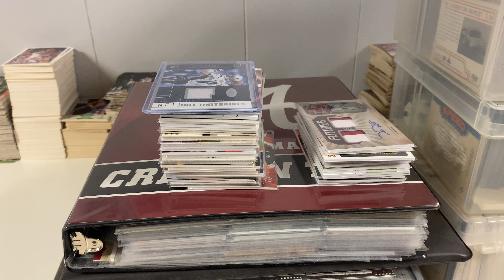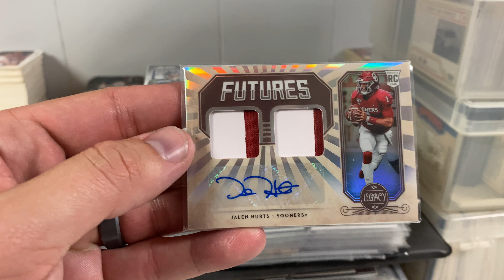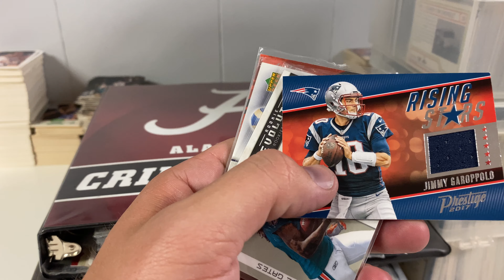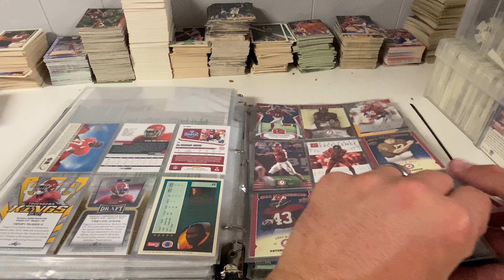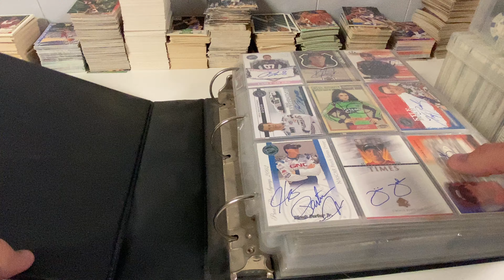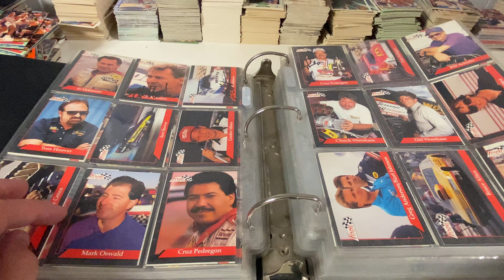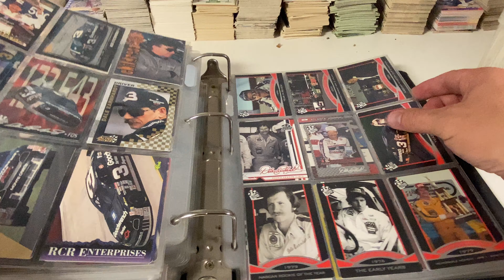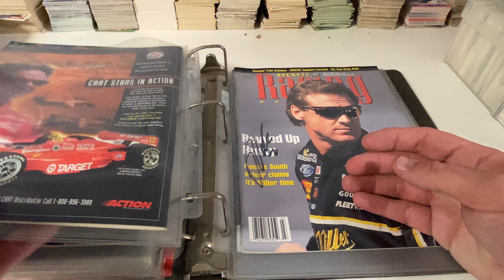Gargantuan Purchase - 150+ Autos, 100+ Patches, 2002 Brady Patch, HOFers, NASCAR on NASCAR Cards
Well here we go again! Another nice collection has been purchased locally here in Alabama. This collection contains almost exclusively Football and Nascar cards - tons of autos, patches and parallels. I hope you enojoy the video!